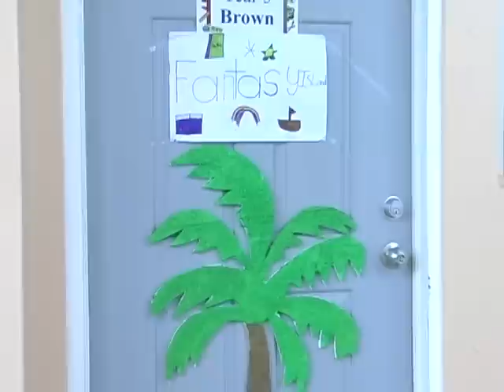Literacy Week 2011